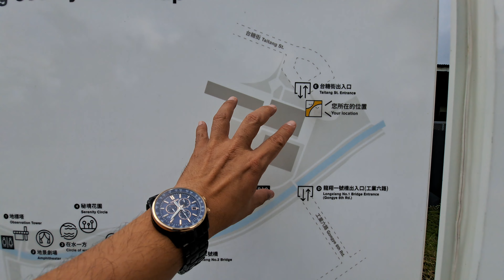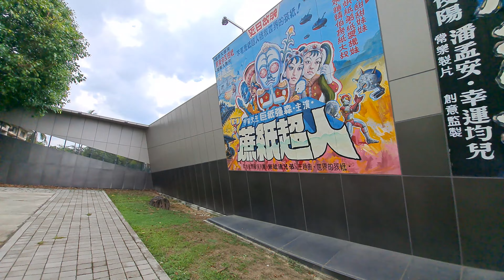下周上〔戰鬥手槍〕的課，先來探路